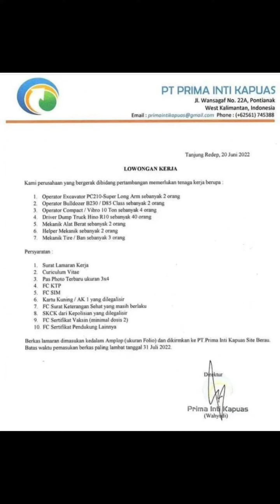dumping bauxite ke tongkang. jetty keramat pt.cmi sandai. created by misto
stone crusher
jaw crusher
bauxite
economy
cone crusher
oil
rts
simulation
city builder
builder
city
cities
production chain
production chains
production
transports
transport
trains
train
conveyer belt
mines
mining
resources
oil drilling
oil pumping
power
ships
ship
workers and resources soviet republic
factories
factory
roads
workers & resources
workers & resources: soviet republic
management
indie
early access
choices matter
trading
industry
resource gathering
crafting
planning
workers
workers and resources
mobile jaw crusher
ranchi news
bedeschi double roller bauxite jaw crusher
roller bauxite jaw crusher
bauxite jaw crusher for powder paint
bauxite jaw crusher
bauxite mobile stone processing crusher dealer
mobile stone processing crusher
bauxite ore mobile stone crusher manufacturer
mobile stone crusher
bauxite ore impact crusher cost algeria
impact crusher
bauxite primary crusher provider in ireland
bauxite primary crusher
crusher
bauxite mine in guinea crusher unit
rock supplier
bauxite stone crusher for rock supplier
advanced bauxite crusher plant for clay
crusher plant for clay
crusher plant
bauxite hydraulic cone crusher manufacturing company
hydraulic cone crusher manufacturing
hydraulic cone crusher
bauxite stone crusher for rock suppliers
rock suppliers
bauxite mobile jaw crusher in india
bauxite ore mobile rock crusher supplier
mobile rock crusher
rock crusher
bauxite roll crusher unit in india
roll crusher
local government
motorcycle touring
intersection safety
accident saving
accident reduction
high psv surface
tyre grip surface
calcined bauxite surface
road safety surface
skid resistance surface
high friction surface
reduce crashes on bends
skid resistance
skid resistant surface
motorcycle safety
motorbike safety
car smash
crash reduction
black spot programme
black spot program
black length
crash black spot
omnigrip direct
smarterlite
bauxite mobile jaw crusher manufacturer china
bauxite ore washing newest crusher grinding
cost crusher
sustainable and circular solutions
gränges launches its product brand endure
us aluminium crude metals and alloys imports
primary aluminium production
nalco aluminium ingot price
aluminium ingot price
lme aluminium price
aluminium alloys
china bauxite imports
aluminium expo
billets ingots
alcircle newsletter
fabricated products
secondary aluminium
primary aluminium
aluminium industry
aluminium value chain
top aluminium news
aluminium news
aluminium
bauxite cone crusher manufacturers south africa
bauxite cone crusher manufacturers
bauxite processing plant
tutorial
pc game
aluminum ingots
satisfactory
bauxite processing plant cost crusher export
bauxite mine jaw crusher
bauxite mine jaw crusher light usa
cone crusher for bauxite ore in pakistan
jaw crusher and grinder for bauxite
limestone crusher
mobile limestone crusher
bauxite ore mobile limestone crusher manufacturer
bauxite ore crusher supplier
bauxite ore crusher supplier south africa
stone crusher machine
bauxite processsing plant stone crusher machine
roller crusher
bauxite ore roller crusher
bauxite ore roller crusher cost algeria
news wing tv
jharkhand news
washing newest crusher grinding
jharkhand news online
jharkhand poltics news
ranchi city news
news wing jharkhand
news wing tv online
mobile cone crusher
bauxite ore mobile cone crusher supplier
bauxite ore crusher
grinding machine
bauxite ore crusher and grinding machine
tèracomera
controvento
cone bauxite jaw crusher manufacturers in china
a grade bauxite powder
bauxite powder & limestone lump
bauxite powder & limestone lump manufacturer
burnt limestone lumps
fine limestone powder
highgrade bauxite lumps
lime stone
red bauxite lumps
red bauxite powder
bauxite ore crushing process stone crusher
singrauli
bauxite ore crushing process
mare puglia
cava di bauxite
otranto mare
drone
viaggiare
the pulse
latest news
joy news
campaign
election
constitution
white bauxite powder
ghanaian lawyers
chieftaincy
national budget
ppp
cpp
npp
matters arising in ghana
ghana politics
ghana political issues
cepf to government: forest reserverescind decision to mine bauxite in atewa
s2 vlogs
vlogs
bauxite ore
yellow limestone